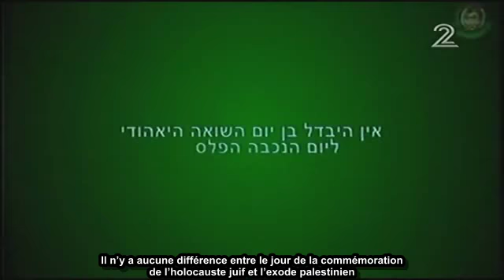Bennett à Rina Mazliah: "Sans nous, un Etat palestinien sera établi en 2017"